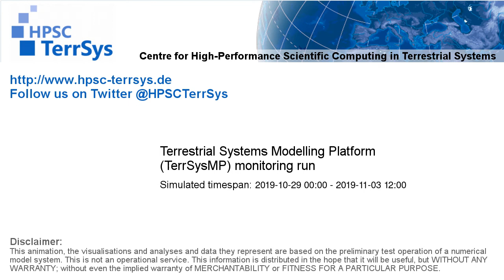TerrSysMP monitoring run 2019-10-29 - 500hPa air temperature aund geopotential - Europe (132h)